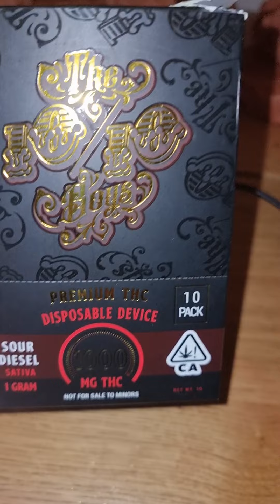vapes The 1010 boys rsosos